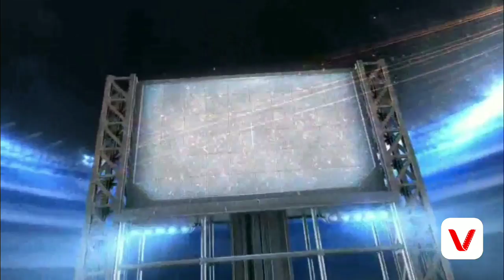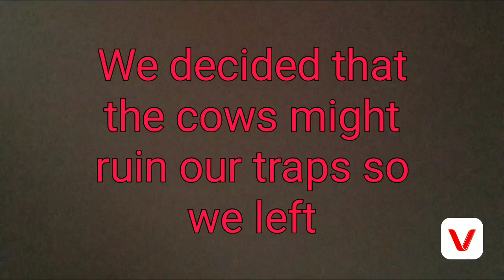Minnow trap[Fail] and fishing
Long couple of days and we decided to go fishing after a campout, enjoy.